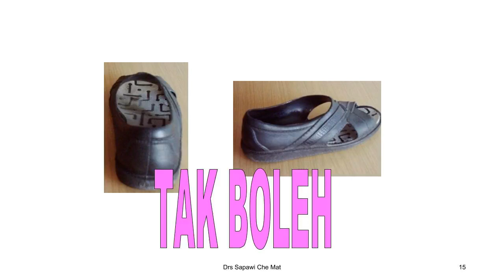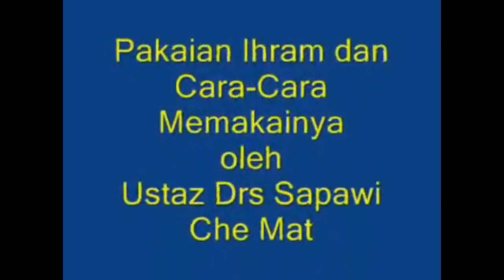[KURSUS HAJI 1439H/2018M] Siri 9.2: Pakaian Ihram - Ustaz Drs. Sapawi Che Mat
KURSUS MANASIK HAJI 1439H/2018M: SIRI 9.2 - PAKAIAN IHRAM
oleh Ustaz Drs Sapawi Che Mat
10 Jamadilawal 1439 (b. 27 Jan 2018M)
di Masjid As-Sobirin, Lembah Keramat

*Kursus Manasik Haji 1439H di Masjid As-Sobirin, Lembah Keramat pada setiap hari Sabtu jam 9.30 pagi - 12.00 tengah hari, bermula dari 2 Disember 2017. Untuk pertanyaan/pendaftaran, sila hubungi: Haji Roslan - 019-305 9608

kursus manasik haji umrah ibadah ihram tawaf saie wuquf